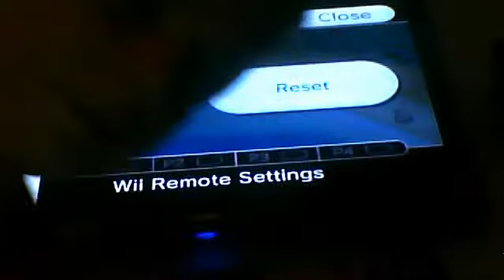Catching a hammerhead shark on Animal Crossing: City Folk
Finally a shark